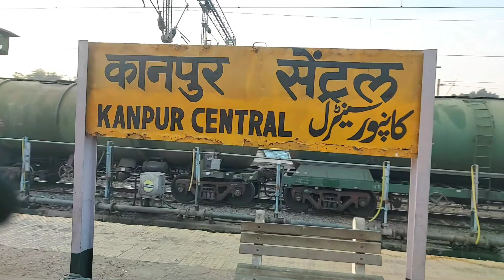अन्त्योदय एक्सप्रेस || कानपुर to लखनऊ || Gernal Class Journey